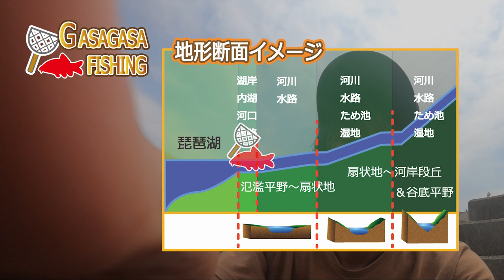幻の１８㎝カネヒラ伝説とは？当時の環境を想像しながらタナゴ釣り！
もう一度採ってみたい巨大カネヒラ！
釣りをしてたら思い出しちゃいましたｗ

１．HP　「カンボジアの魚採集＆釣りフィールド案内」はこちらから

２．Blogブログ（2012年からの記録を掲載中です）

３．公式Instagram（地方遠征の際のフィールドからの速報情報がメインです）

５．月刊アクアライフ（時々特集も執筆）

Profile: GASAGASA-FISHING

1976年神奈川県藤沢市生まれ
2000年よりカンボジアの淡水魚のフィールド研究を開始。
2010年よりカンボジア・シェムリアップ州へ移住し本格的に全土の魚類分布調査を開始。